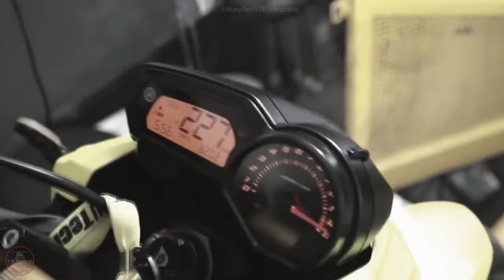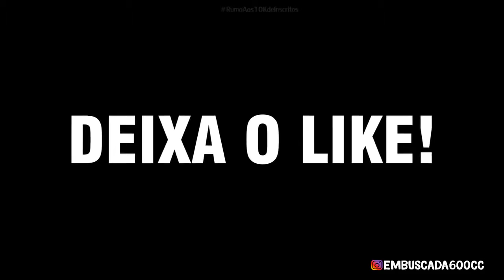2019 foco no SONHO E NA REALIZAÇÃO